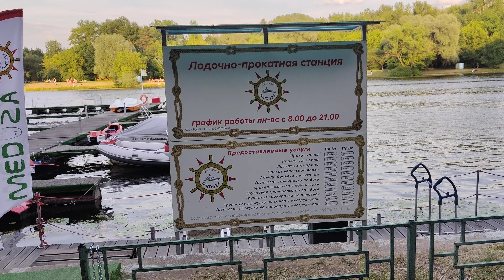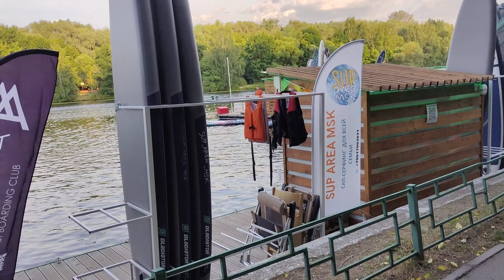Троице-Лыково - Строгино - почти райский уголок для отдыха в Москве поход вдоль Москвы реки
В Троице-Лыково, в Строгино - находится почти райский уголок, для отдыха и водно-спортивных развлечений в Москве и для прогулок вдоль Москвы реки.